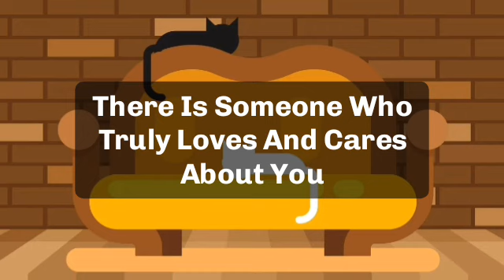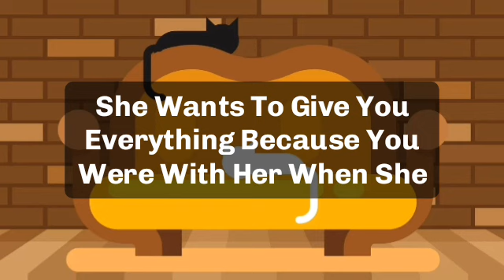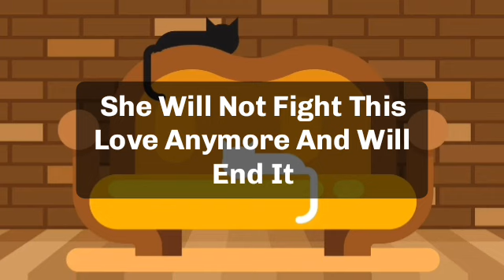🌈Today god message || god says, your home will not more yours deu to... this is not a joke...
jesus calls
paul dhinakaran
names of jesus
dgs dhinakaran
stella dhinakaran
names of jesus christ
600 names of jesu
calling jesus
jesus calling 2021p
100 names of jesus
jesus calls us
dr dhinakaran

5 good night praye
good night prayers and blessings
3 short good night PRAYERSUNNAT
goodnight blessings